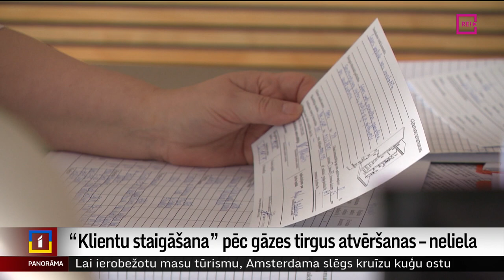“Klientu staigāšana” pēc gāzes tirgus atvēršanas – neliela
Kopš maija Latvijā vairs nedarbojas viens dabasgāzes pakalpojuma sniedzējs – tirgus ir pilnībā atvērts. Tomēr klientu interese mainīt savu gāzes piegādātāju vismaz pagaidām nav bijusi liela. Par iemesliem plašāk stāsta Krišs Kairis.